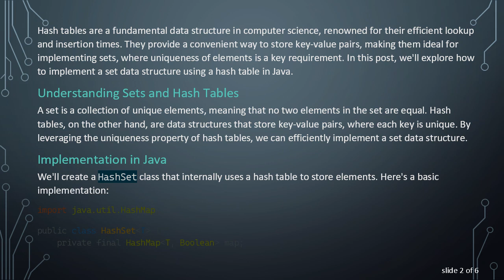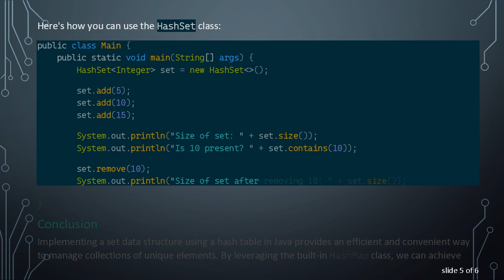Implementing a Set Data Structure with Hash Table in Java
Summary: Learn how to implement a set data structure using a hash table in Java, leveraging the efficiency and uniqueness properties of hash tables to create a versatile and powerful data structure.

Hash tables are a fundamental data structure in computer science, renowned for their efficient lookup and insertion times. They provide a convenient way to store key-value pairs, making them ideal for implementing sets, where uniqueness of elements is a key requirement. In this post, we'll explore how to implement a set data structure using a hash table in Java.

Understanding Sets and Hash Tables

A set is a collection of unique elements, meaning that no two elements in the set are equal. Hash tables, on the other hand, are data structures that store key-value pairs, where each key is unique. By leveraging the uniqueness property of hash tables, we can efficiently implement a set data structure.

Implementation in Java

We'll create a HashSet class that internally uses a hash table to store elements. Here's a basic implementation:

In this implementation:

We use a HashMap (java.util.HashMap) internally to store elements.

The add method inserts an element into the hash table.

The contains method checks if an element exists in the set.

The remove method removes an element from the set.

Additional methods like size, isEmpty, and clear provide utility functions to interact with the set.

Usage Example

Conclusion

Implementing a set data structure using a hash table in Java provides an efficient and convenient way to manage collections of unique elements. By leveraging the built-in HashMap class, we can achieve fast insertion, deletion, and lookup operations, making our implementation suitable for a wide range of applications.

In this post, we've covered a basic implementation of a set data structure using a hash table in Java. Depending on specific requirements, additional features such as iteration, union, intersection, and difference operations can be added to enhance the functionality of the set.